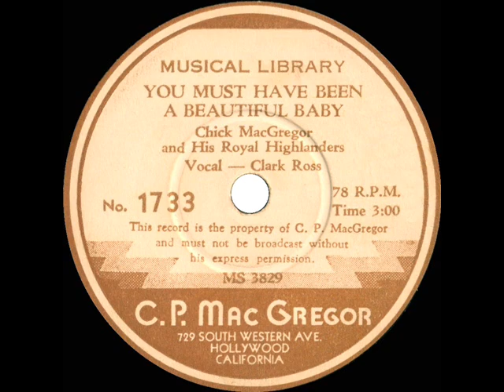1938 Chick MacGregor (ET) - You Must Have Been A Beautiful Baby (Clark Ross, vocal)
and Tommy Dorsey versions of this Mercer-Warren standard. The MacGregor flip side is “Please Come Out Of Your Dream”

C.P. “Chick” MacGregor was a prolific producer of music transcriptions and syndicated programming for radio.  Among the discs his company distributed to subscribers for a period in the late 1930s was this series of 10-inch 78rpm discs with label credit to MacGregor as the primary artist.

Transferred from 78rpm electrical transcription C.P. MacGregor 1733 (MS 3829) - You Must Have Been A Beautiful Baby (Warren-Mercer) by Chick MacGregor and His Royal Highlanders, vocal by Clark Ross .